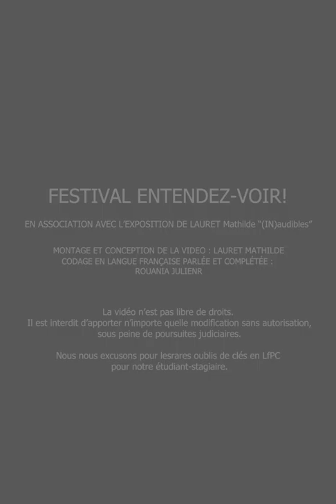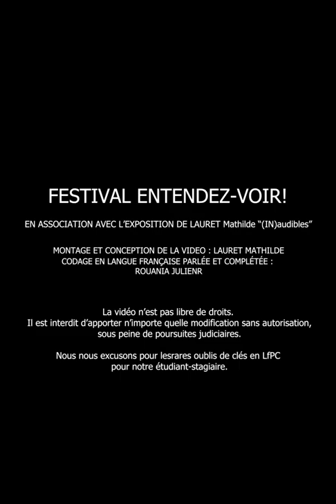Exposition (IN)audible : Oeuvre "Les ricanements de mon corps" - LPC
Codage en Langue française Parlée et Complétée de la description de l'oeuvre ""Les ricanements de mon corps" de l'artiste plasticienne sonore-visuel et sourde LAURET Mathilde.
Vidéo-transmission réalisée dans le cadre de l'exposition (IN)audible du 21 au 25 juin 2022, mise en place lors du Festival Entendez-voir! à Strasbourg, du 18 juin au 28 juin 2022.

La vidéo contient deux parties distincts : titre et résumé.